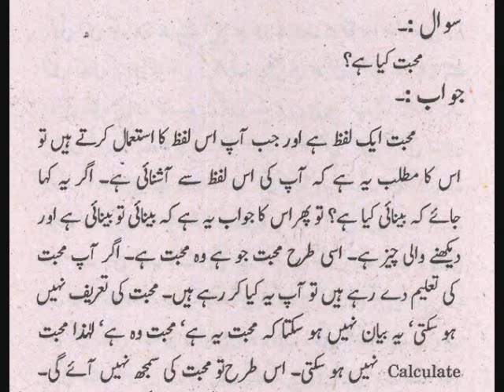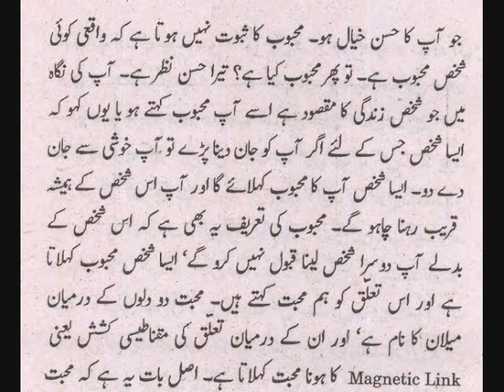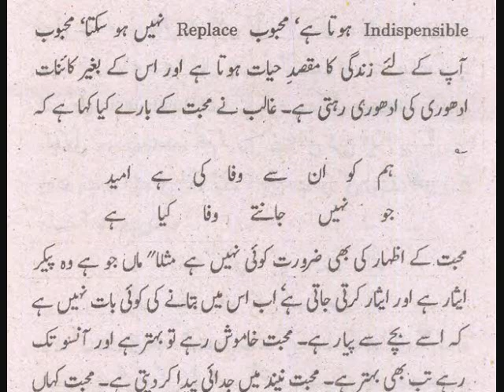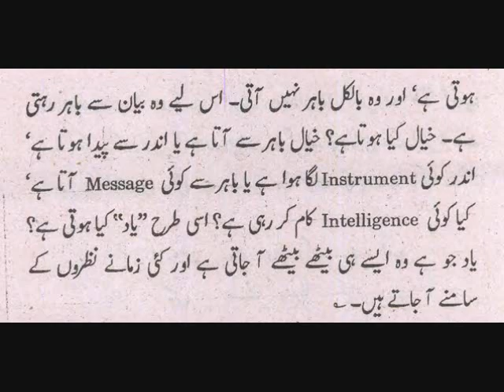Muhabbat Kia Ha, Kisko Hoti Ha & Kion Hoti Ha? اس واقعہ کا بیان نہیں ہوتا اور بیان، واقعہ نہیں ہوتا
Muhabbat Kia Hoti Ha, Kisko Hoti Ha Aur Kion Hoti Ha? اس واقعہ کا بیان نہیں ہوتا اور بیان، واقعہ نہیں ہوتا اا حضرت واصف علی واصفؒ۔۔۔ گفتگو6۔